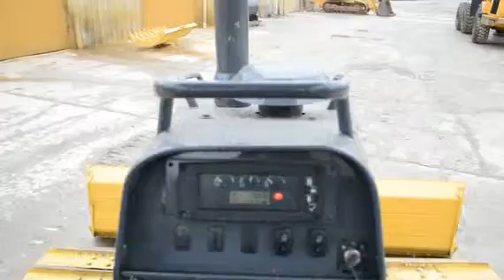2006 DEERE 650J LGP For Sale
Title: 2006 DEERE 650J LGP For Sale

Description: 4 CYL JD ENGINE, HYDRO-STATIC TRANS W/ JOYSTICK STEERING, 28 IN PADS, 10 FT 5 IN 6-WAY BLADECategory: Crawler